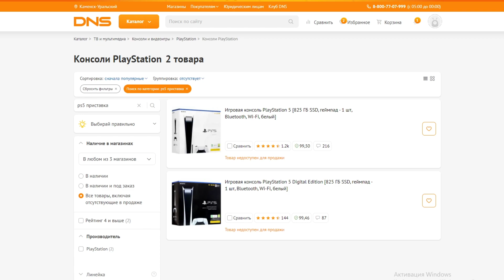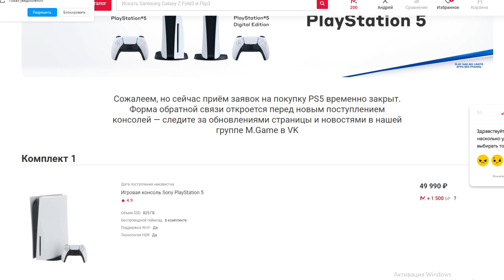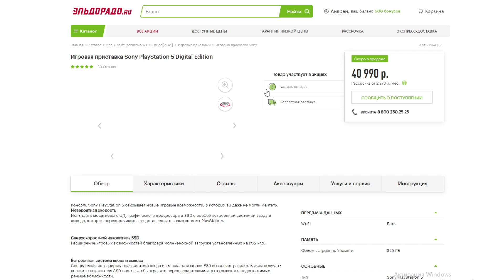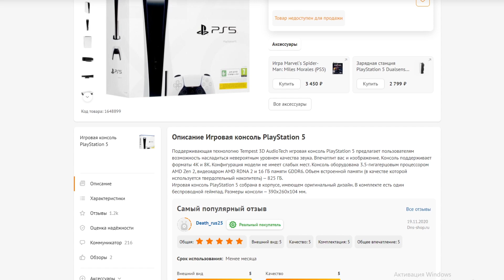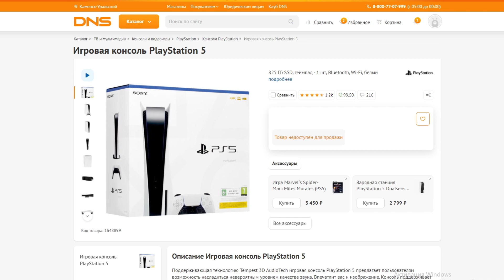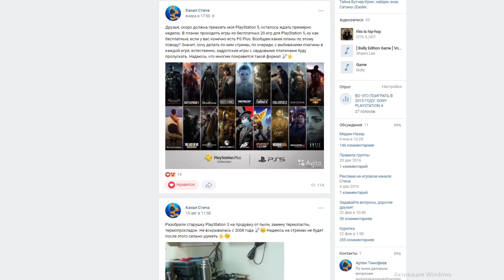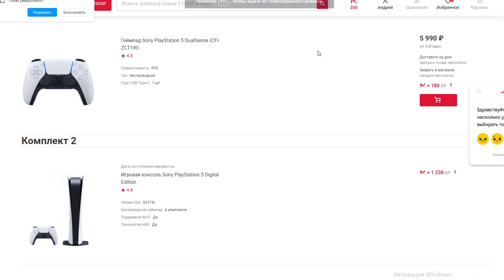Мвидео, Эльдорадо и ДНС: Где лучше заказать PS5 🔥 Купил консоль Sony Playstation 5 в ДНС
В этом видео, на своём собственном опыте, я расскажу, где лучше заказать PS5. На данный момент в России появилось достаточно большое количество консолей и шанс купить Playstation 5 очень велик. Лично мне получилось заказать консоль в ДНС, так как на мой взгляд там самая прозрачная схема покупки в отличии от Мвидео и Эльдорадо.

PSN аккаунт - x_S-T-I-C-H_x

Какие консоли есть - PlayStation 2 (Slim), PlayStation 3 (Fat), PS Vita, PlayStation 4 (Fat), PlayStation 5 (Fat), Sega Dreamcast.

Конфигурация ПК: Intel i5 8400, Geforce 1060 6Gb, 16Gb DDR4.